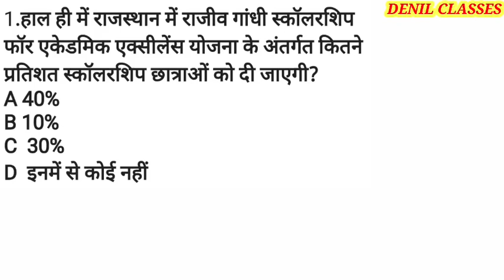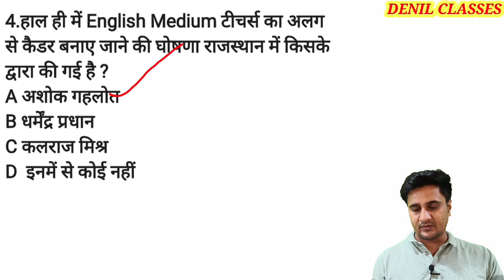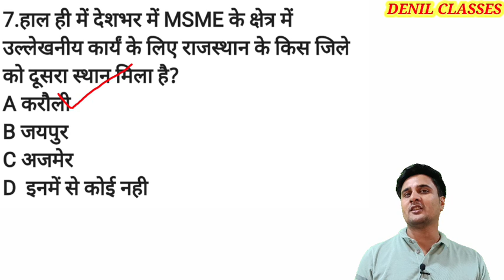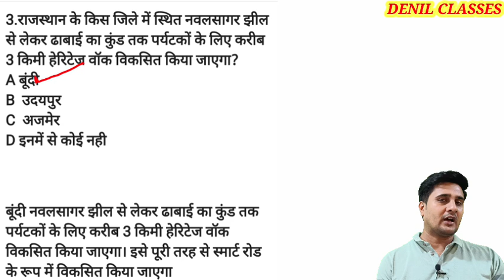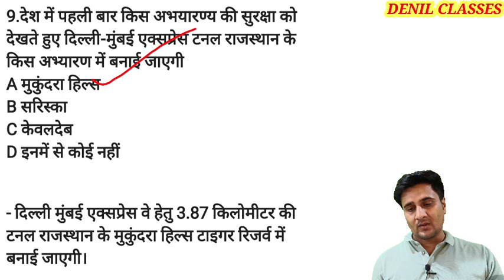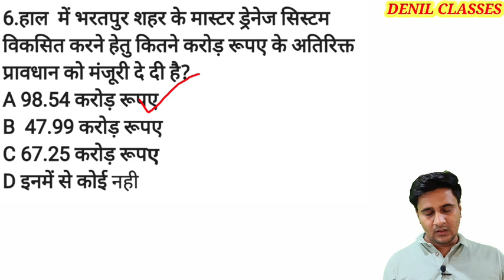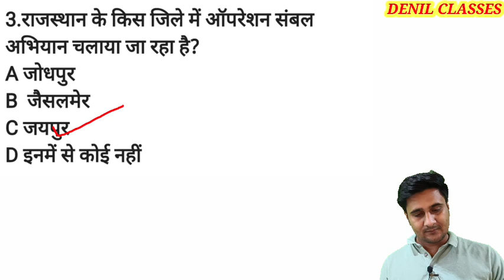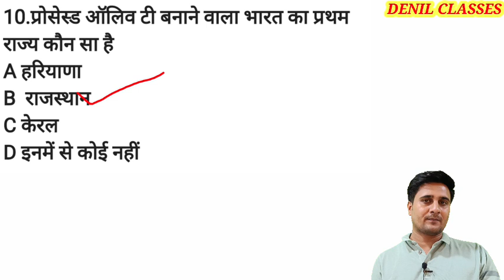राजस्थान करंट अफेयर्स प्रश्न| 23 से 26 जून 2022| DAILY RAJASTHAN CURRENT AFFAIRS QUESTIONS| ANIL SIR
👉राजस्थान के किसी भी प्रतियोगी परीक्षा की तैयारी कर रहे हो और आपको राजस्थान जीके कि  सभी क्लासेज वीडियोस के साथ में,और नोट्स के साथ देखनी है और साथ ही टेस्ट सीरीज भी लगानी है तो आप हमारी App Denil Classes पर देख सकते हैं
और काफी कम समय में राजस्थान जीके मजबूत कर सकते हैं।

 करें।

@Denil Classes